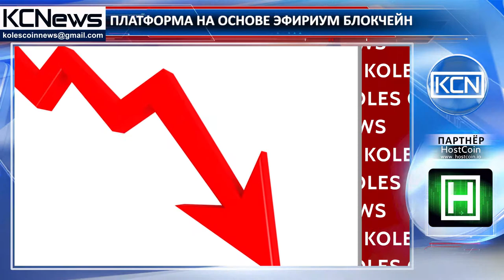JP Morgan объявил о запуске платформы на основе блокчейн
Платформа платежей, основанная на эфириум блокчейн от JP Morgan. Компания JP Morgan Chase анонсировала создание новой платформы - Межбанковской информационной сети, которая облегчит международные банковские платежи. Новая платформа обеспечит снижение количества транзакций и повышение безопасности для клиентов. Сотрудница JP Morgan Эмма Лофтус говорит, что возможности блокчейн позволили им переосмыслить процесс передачи важной информации между банками. Межбанковскую информационную сеть будут использовать Королевский банк Канады и Австралийская и Новозеландская банковская группа.